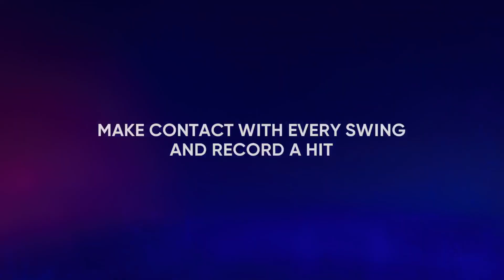Do We Have A Day Game Curse? MLB The Show 22 RTTS #156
For some reason, we have a horrible record in day games... are we cursed?